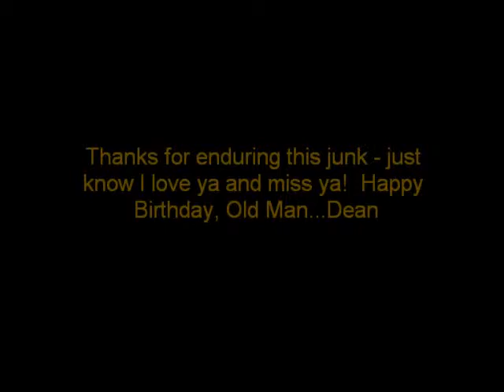Chuck's Birthday Video.wmv